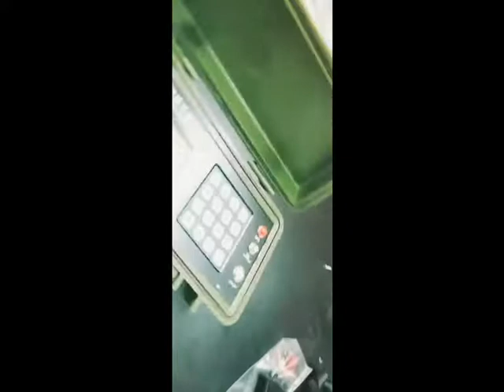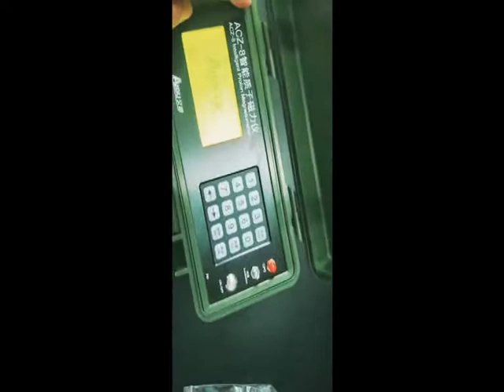Proton Magnetometer Field Operation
Main Applications:
1. Widely used in mineral exploration(such as iron ore, lead and zinc, copper etc.).
2.With mining exploration, research the ore body’s buried depth, occurrence and continuity, and study the shape and size of the ore body, estimate the deposit, oil and natural gas exploration, research the geological structure and tectonics of oil and gas etc..
3. The diurnal correction of aviation rolex replica watches and marine ground magnetic survey, fault location, archaeologic, engineering exploration, such as pipeline detection, earthquake precursor monitoring, and volcano observatory, as well as other environmental and disaster geological work.